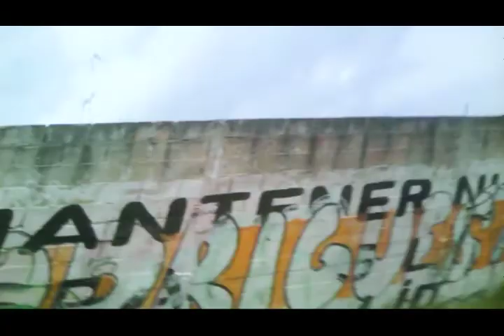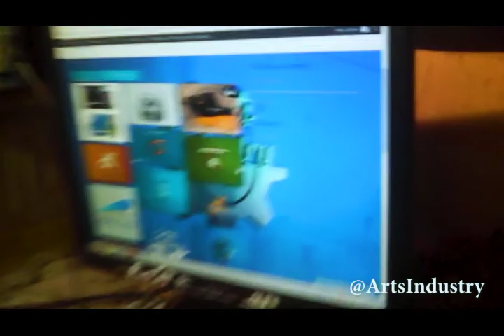buscando a JESUS